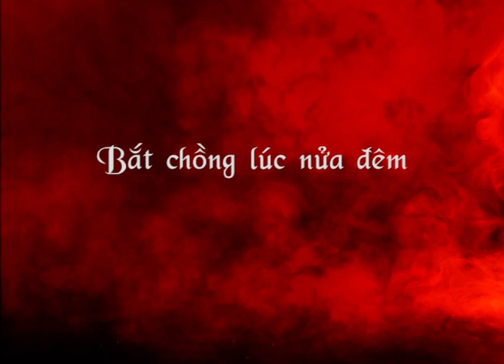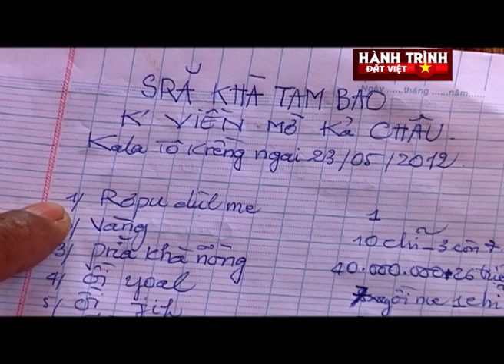Hành trình đất Việt #53: Bắt chồng lúc nửa đêm - Nét đặc trưng văn hóa người K'Ho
Dãy núi LangBiAng hùng vỹ gắn với bao thế hệ đồng bào K’ho cũng như những tập tục ăn sâu trong huyết quản tạo nên nét văn hóa đặc sắc rất riêng của người dân nơi này, ví dụ như “Tục bắt chồng”. Những câu chuyện ly kỳ được lan truyền như cô nàng có toàn quyền hẹn hò, cho người sang mai mối, chờ nhà trai ra giá thách cưới và cuối cùng là nàng sẽ ra tay bắt chồng lúc nửa đêm. Thực hư câu chuyện ra sao? Hãy cùng HÀNH TRÌNH ĐẤT VIỆT tiến sâu vào thung lũng của người K'Ho và khám phá.
Hành trình đất Việt: Phim ngắn về những vùng đất, con người Việt Nam
© Bản quyền của Hành trình đất Việt thuộc về Dolphin Media